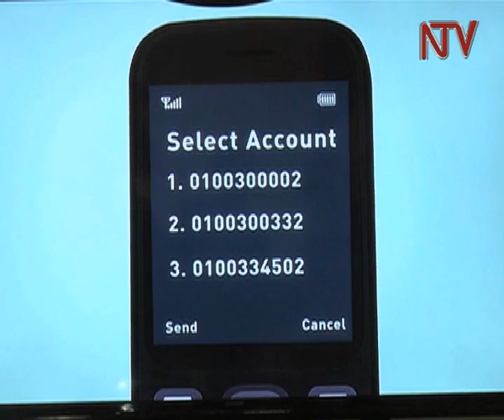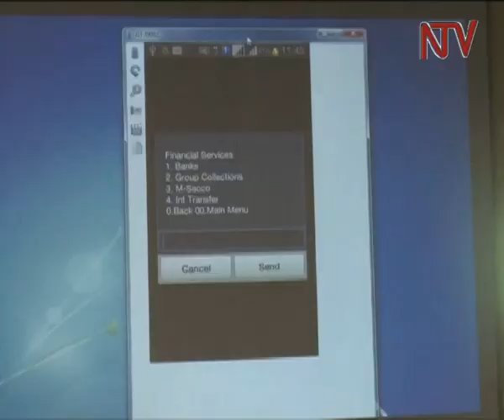Personal Finance: Mobile money as a financial prudence tool